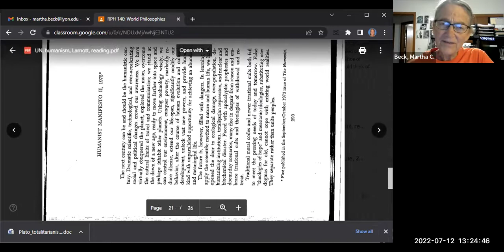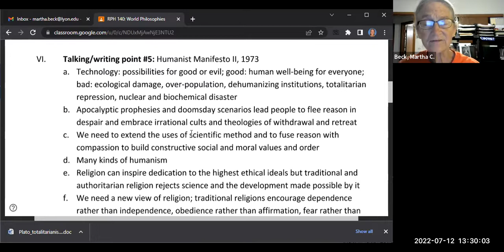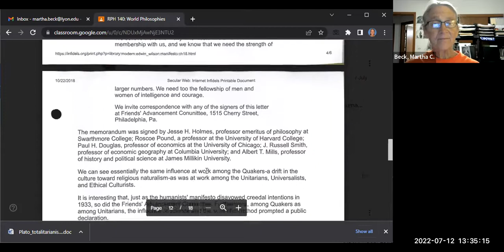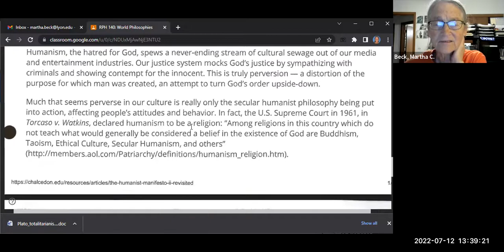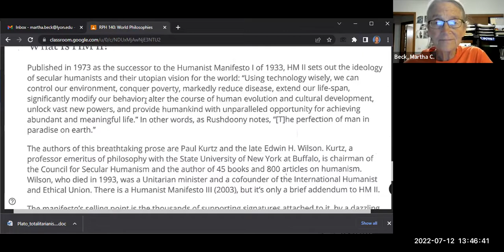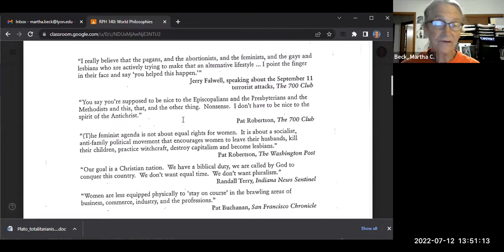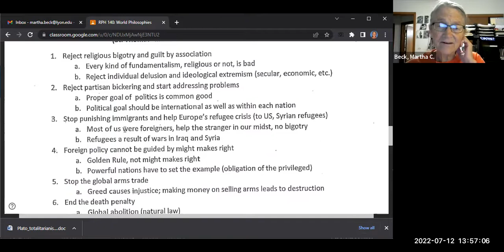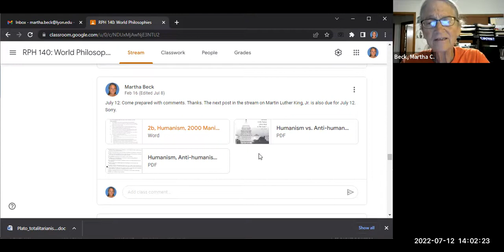World Philosophies Class #10: pre-class video, Humanism and Anti-humanism